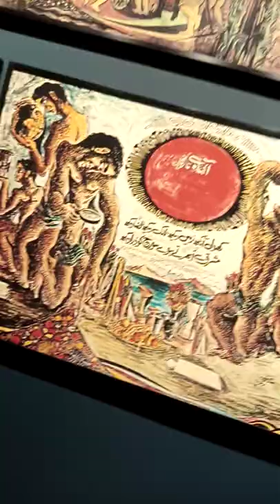Ferry Hall Karachi.. Hand making painting exhibition... wonder full painting..... let's see..